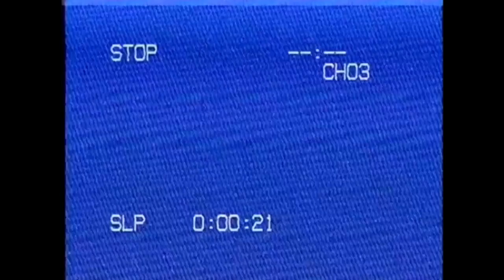Track 1: Intro '04